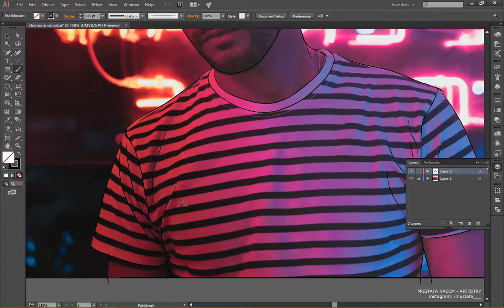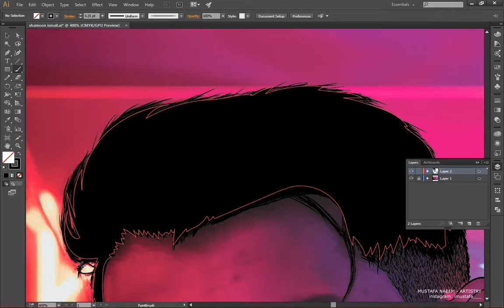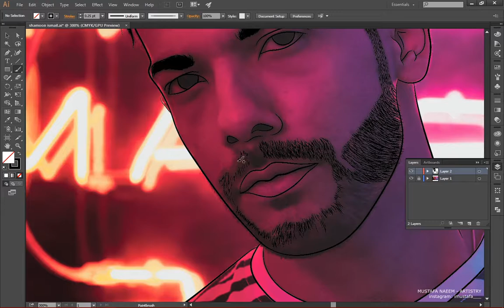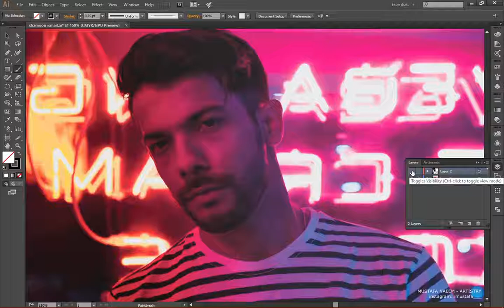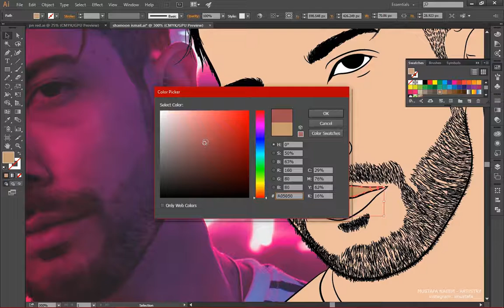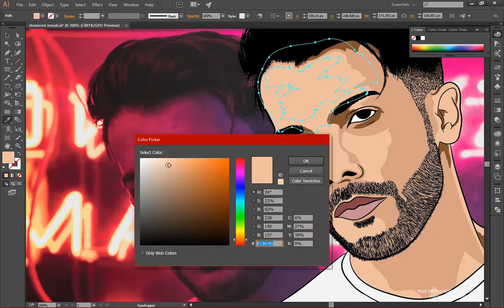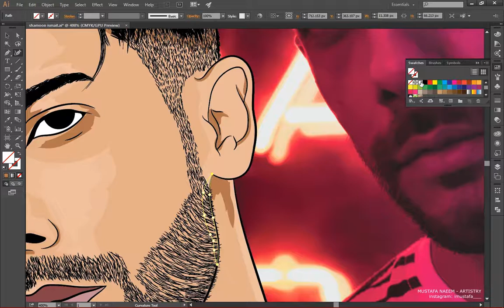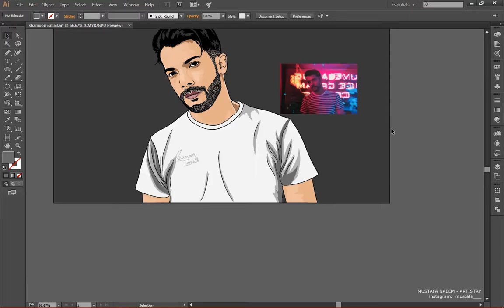SPEED VECTOR ART WITH MOUSE | ADOBE ILLUSTRATOR | DIGITAL ART | VECTOR PORTRAIT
Digital Art for Shamoon Ismail.